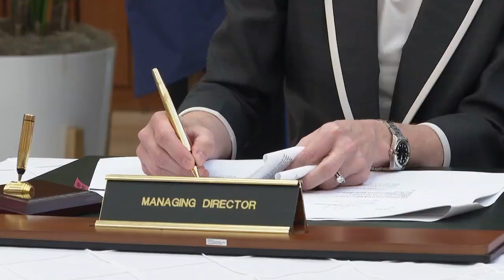Підписали угоду про надання гранту на 200 млн доларів для відновлення енергетики України - Шмигаль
Разом зі Світовим банком та іншими партнерами активізуємо проєкти для відбудови нашої країни.